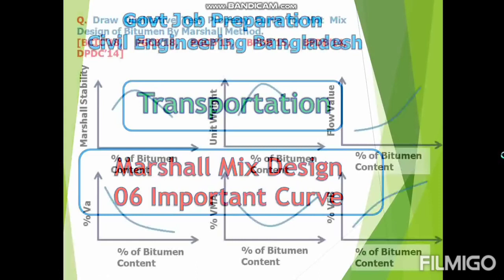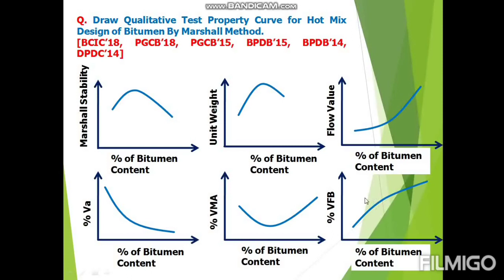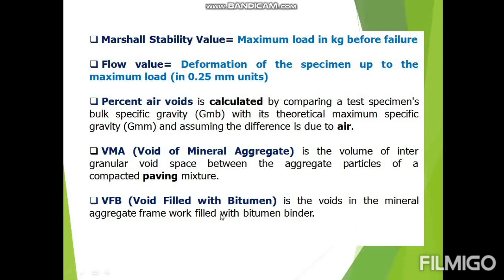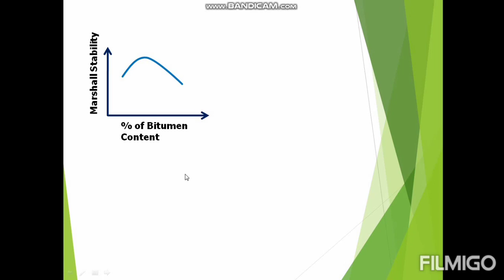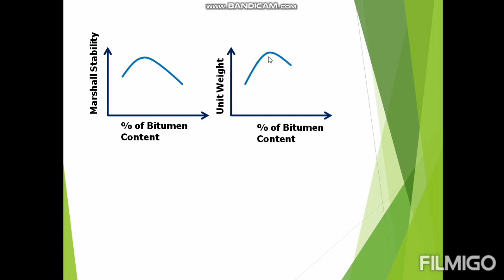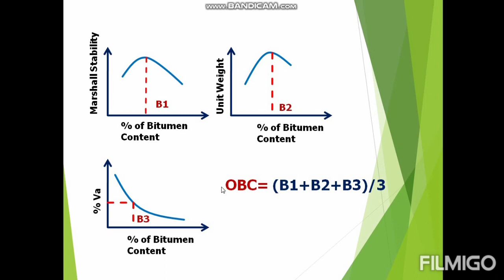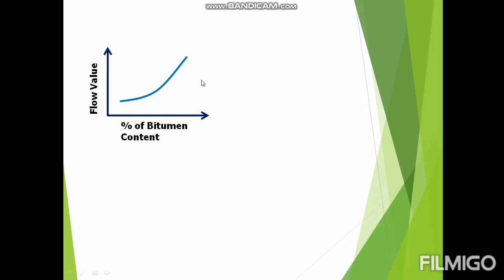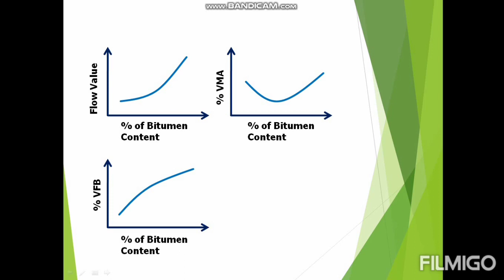Marshall Mix Design / 6 Important Curve / Bangla Discussion / Civil Govt Job Preparation BD